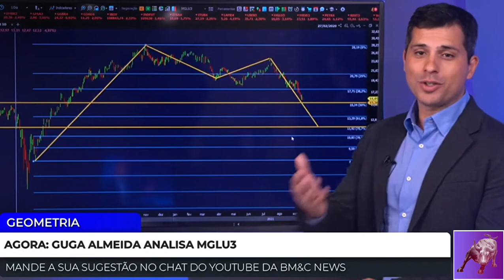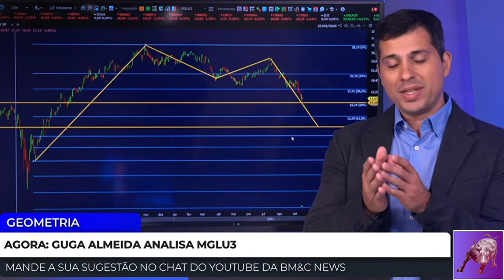MGLU3 (Ações Magazine Luiza) - Até Que Ponto VAI CAIR?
Neste Cortes Milionários B³, MGLU3 (Ações Magazine Luiza) - Até Que Ponto VAI CAIR?